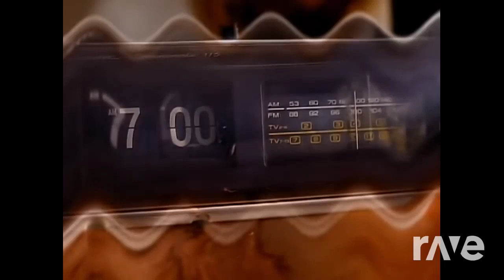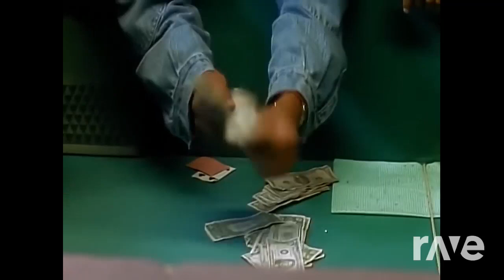Griz It On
Mashup - Griz vs Big L